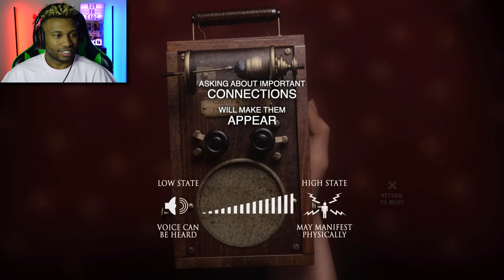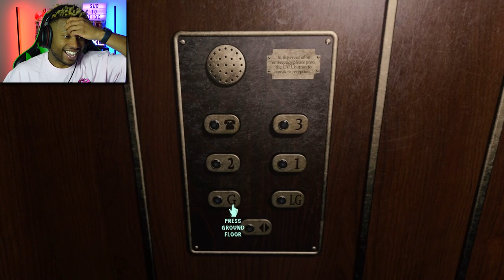Jimmy HATES This Girl | At Dead of Night Part 1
At Dead of Night takes you to a hotel run by an odd man named Jimmy, who seems to have a bit more going on about him than he lets us on to believe. It all becomes more apparent when we have to strategically avoid him while walking the halls of the hotel...